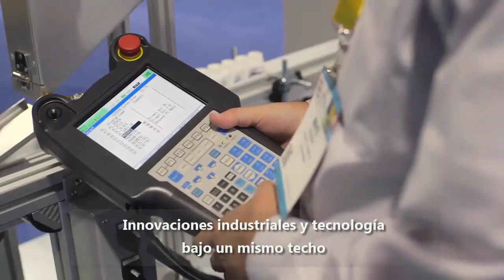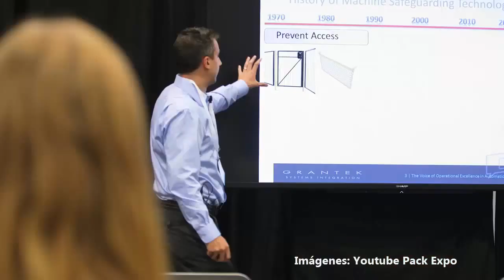Empieza Pack Expo International 2016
En 100.000 metros cuadrados de exhibición en el Mc Cormick Place de Chicago, Estados Unidos, se darán cita más de 50.000 profesionales del sector, del 6 al 9 de noviembre.